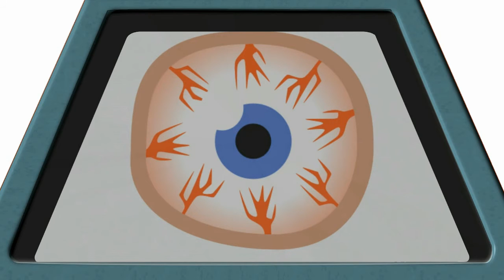-29- Let's Play XCOM Long War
I need some recruits who are willing and able to eat plasma, work for a one off payment of Simoleons, don't mind being experimented on and are willing to have reduced tea rations in potentially the hardest and longest XCOM game I've ever played...
Let's Play XCOM The Long War